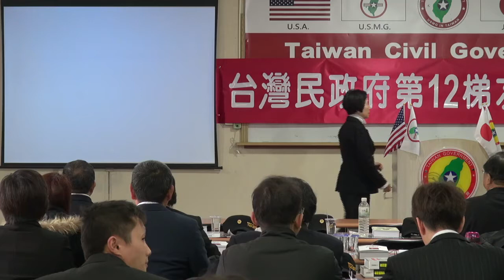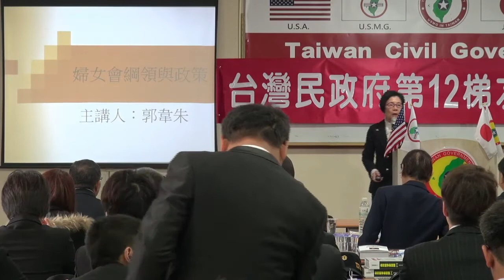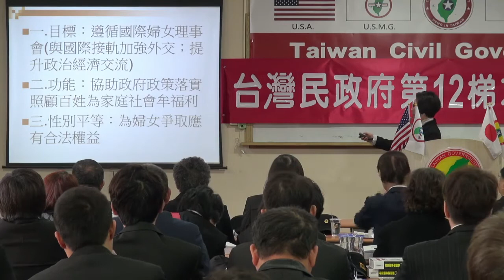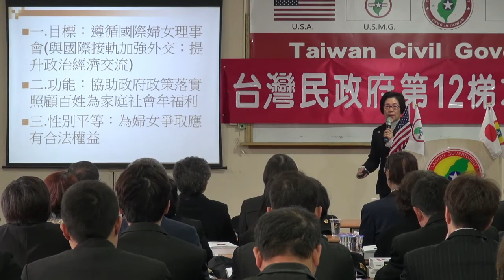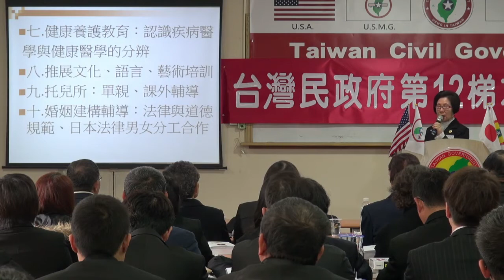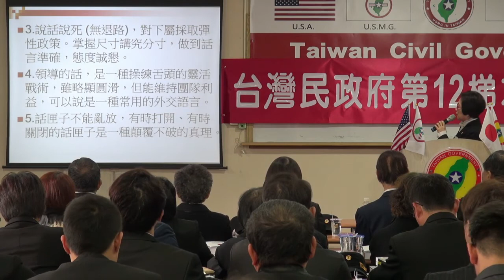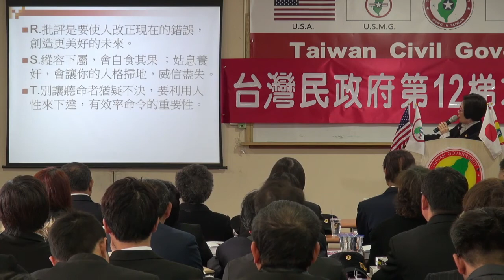140315-2-婦女會的政策與綱領(領導者的注意事項)-郭韋朱-台灣(民)政府第12梯次法理點召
140315-2-婦女會的政策與綱領(領導者的注意事項)-郭韋朱-台灣(民)政府第12梯次法理點召